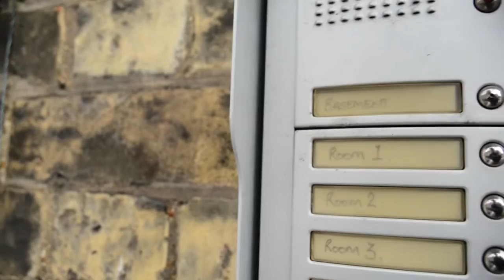A day out in Cambridge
Richard and John enjoy a day of culture in Cambridge.